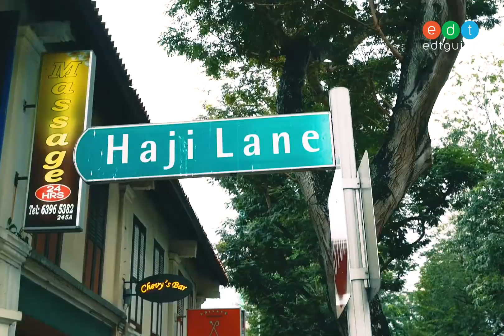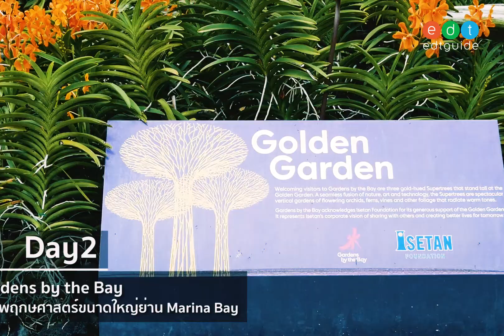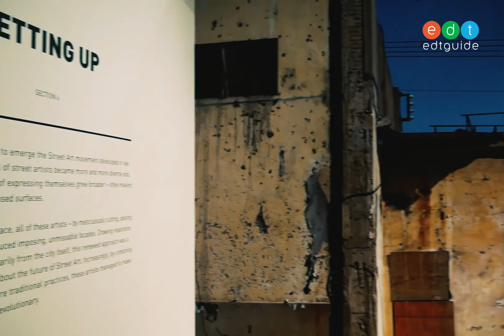ตะลุยเที่ยวสิงคโปร์ นอกจากสิงโตพ่นน้ำแล้วมีอะไรบ้างมาดูววววว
หยิบพาสปอร์ต ไม่ต้องขอวีซ่า!!

ตะลุยเที่ยวสิงคโปร์ นอกจากสิงโตพ่นน้ำแล้วมีอะไรบ้างมาดูววววว แถมพีคคค... กับ Avengers : Infinity War Talent Tour ที่ไม่ได้มาสปอยแต่จะเม้ามอยให้อ่านที่นี่